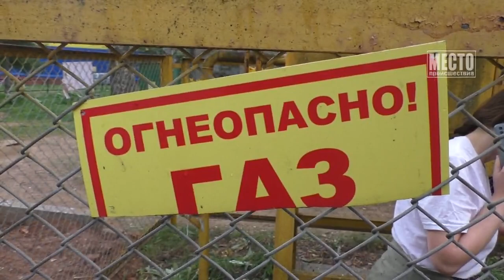Спасение ястреба тетеревятника